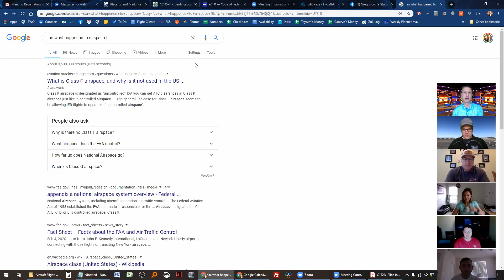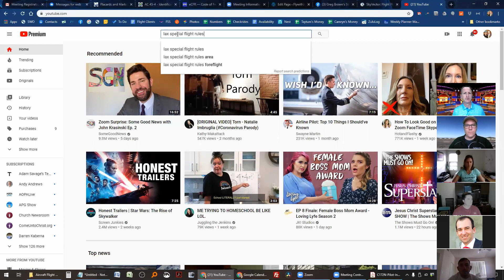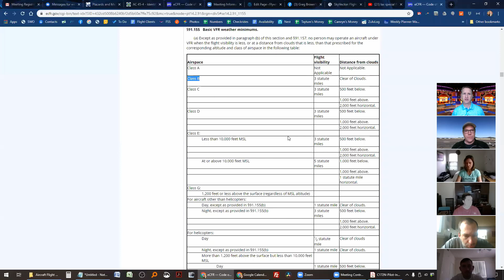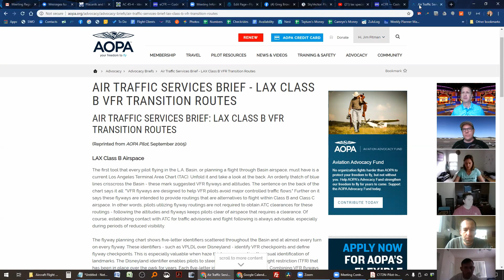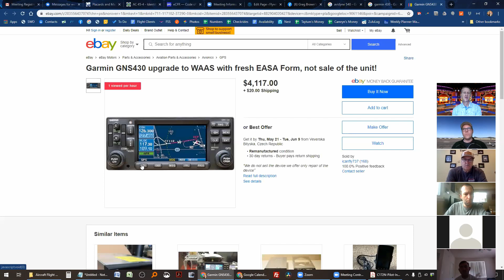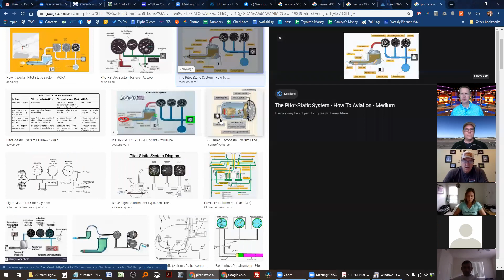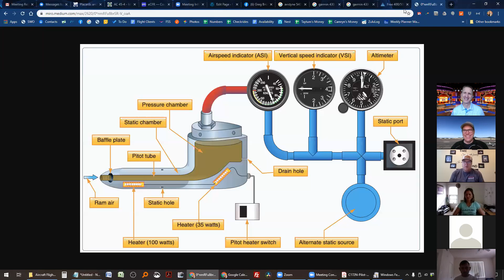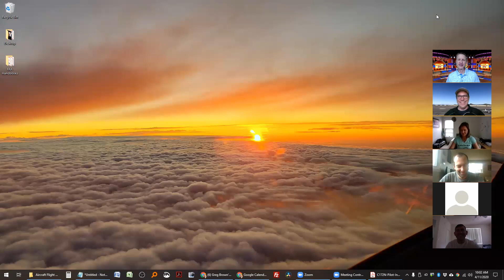Stump the DPE - Episode 5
This was a live event on Saturday, April 11th, 2020.

Questions and comments in this episode (click each time link to jump to that part of the video):
1:25 Why is there no class F airspace in the United States?
5:30 What are the VFR weather minimums in a class B corridor?
12:14 VFR flyways.
24:40 How do you keep track of expiration dates for currency and important documents?
28:40 I trained with Avidyne and am now flying with Garmin. What do you suggest for people transitioning to new avionics?
37:09 Garmin PC simulators.
39:47 Why is the air pressure lower in the cockpit and how are the pitot / static instruments affected by using alternate static.
48:35 Wouldn't it make more sense to check the alternate static source while airborne?
50:22 What should checkride applicants say when they don't know the answer to a question?
55:45 Is it okay to Google things during a checkride?